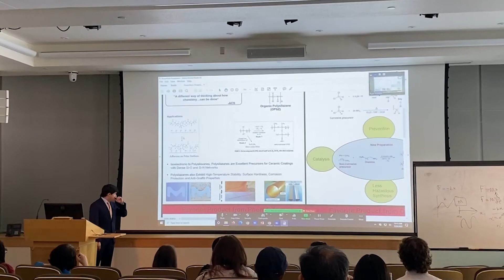The first Cohort of our REU Students Summer 2022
This Summer, SMS hosted the NSF REU Program in Sustainable Chemistry and Catalysis, the first cohort of eight students from across the country conducted 10 weeks research at Arizona State University. Meet our students and hear their experience about the program. We thank @NSFScience for funding our REU program at ASU School of Molecular Sciences!